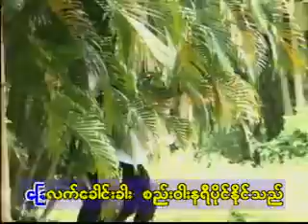Bar Pal Lote Ya Lote Ya-Aung Yin(VCD Album)(1999) 06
ဘာပဲလုပ်ရလုပ်ရ-အောင်ရင် VCD(၁၉၉၉ ခုနှစ်)